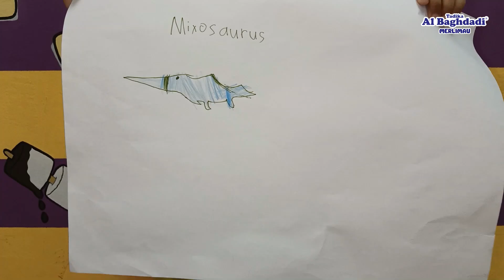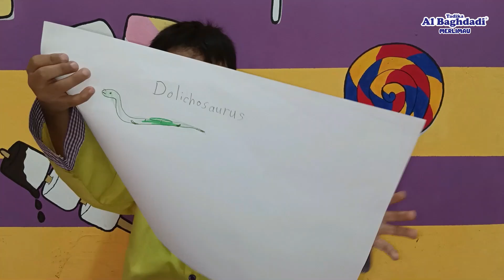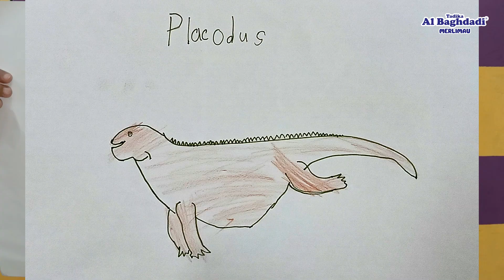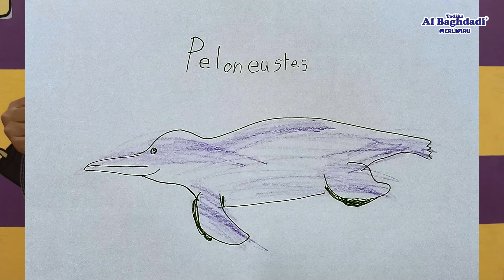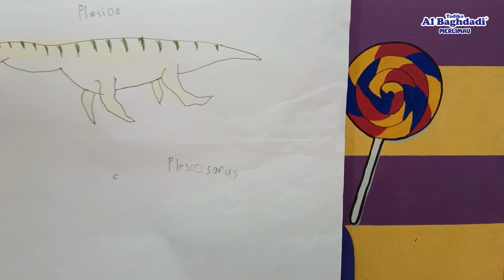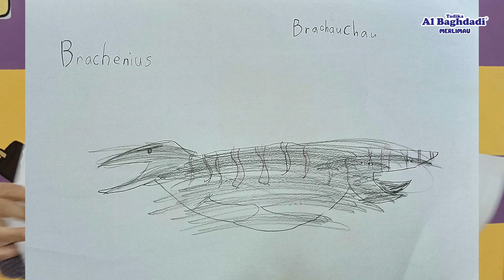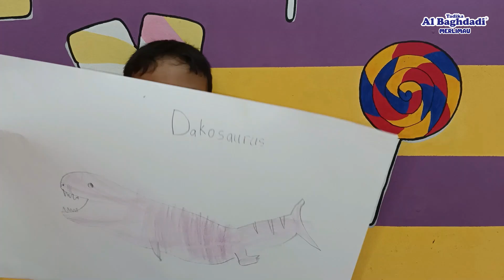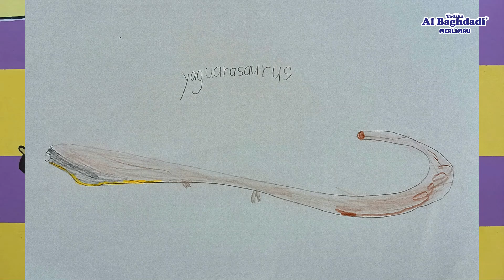Sharing of the day [Episode 4] : 50 dinosaurs that i've learned | Part 1